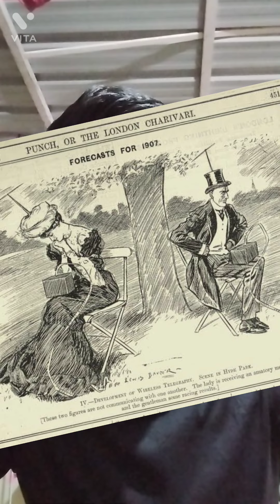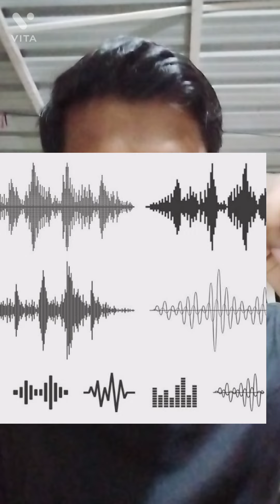Interesting journey of Mobile phones from 1G to 5G by Aayub | Martin Cooper | 5G with AI ,AR,VR,IOT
Hi, friends In this video I am telling the detailed and very interesting journey of mobile phones from 1907 to till date... please Must watch full video and please comment for any suggestions and comment for next video topic... Next video will be very Knowledgeable.. please subscribe to my channel for such content.. Thanks!!!